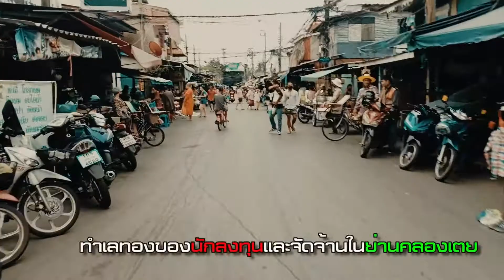คลองเตยแลนด์,ชุมชนคลองเตย,คลองเตยSmart Community,ปั้นพอร์ตซิตี้2พันไร่,แลนด์มาร์กใหม่,สลัมคลองเตย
รัฐพลิกโฉมท่าเรือคลองเตย 2,353 ไร่ สู่ “พอร์ตซิตี้” ลงทุนบิ๊กโปรเจ็กต์มิกซ์ยูส แสนล้าน ผุดที่อยู่อาศัย สำนักงาน ศูนย์การค้า ดิวตี้ฟรี ท่าเรือครุยส์ โมโนเรลเชื่อมรถไฟฟ้าใต้ดิน เปิดประมูล PPP ดึงเอกชนร่วมลงทุน 30 ปี ปั้นแลนด์มาร์กใหม่ เทียบชั้นไอคอนสยาม ปีนี้นำร่อง 17 ไร่ มูลค่า 5.4 พันล้าน เร่งย้ายชุมชน 12,000 ครอบครัวขึ้นตึกใหม่ ผุดคอนโดฯ 25 ชั้น 4 ตึกรองรับ ประเดิมตึกแรกพันล้าน ตอกเข็มปี’64

นายกมลศักดิ์ พรหมประยูร รองผู้อำนวยการสายบริหารสินทรัพย์และพัฒนาธุรกิจ การท่าเรือแห่งประเทศไทย (กทท.) เปิดเผย “ประชาชาติธุรกิจ” ว่า รัฐบาลมีนโยบายให้การท่าเรือฯนำ ที่ดินท่าเรือกรุงเทพ เนื้อที่ 2,353 ไร่ เปิดให้เอกชนร่วมลงทุนพัฒนาเชิงพาณิชย์เพิ่มรายได้ให้กับองค์กรในระยะยาว ขณะนี้อยู่ระหว่างจัดจ้างที่ปรึกษารีวิวแผนพัฒนาในภาพรวม (master plan) และกำหนดแผนพัฒนาการใช้ประโยชน์ที่ดิน (land use) กรอบเวลาพัฒนาให้เหมาะสมกับศักยภาพ สอดคล้องกับความต้องการของตลาดปัจจุบัน จะแล้วเสร็จใน 6 เดือนนี้

เปิดประมูล PPP 30 ปี
จากนั้นจะนำเสนอให้คณะกรรมการ (บอร์ด) การท่าเรือฯและคณะกรรมการ PPP อนุมัติ ก่อนเปิดประมูลให้เอกชนร่วมลงทุน PPP เป็นรายโซน ระยะเวลา 30 ปี ตั้งเป้าจะเริ่มประมูลภายในปีนี้ เริ่มจากที่ดิน 17 ไร่ อยู่ติดอาคาร สำนักงานของการท่าเรือฯ มูลค่า โครงการ 5,400 ล้านบาท เนื่องจากเสนอโครงการให้คณะกรรมการ PPP พิจารณาไปแล้ว อยู่ระหว่างปรับปรุงข้อมูลเพิ่มเติม เพื่อนำกลับไปให้พิจารณาอีกครั้ง พร้อมกับแผนพัฒนาที่ดินในภาพรวมทั้งหมด

“ที่ปรึกษาจะนำผลศึกษาเดิมที่จุฬาลงกรณ์มหาวิทยาลัยกำหนดกรอบการพัฒนาไว้เมื่อ 10 ปีที่แล้ว ดูว่า ยังเหมาะสมหรือไม่ และปรับปรุงใหม่ ให้รับกับศักยภาพของที่ดิน ซึ่งใน ผังเมืองรวมกรุงเทพฯฉบับใหม่จะประกาศใช้กลางปี 2563 ได้ปรับการใช้ประโยชน์ที่ดินย่านคลองเตย จากสีน้ำเงินเป็นพื้นที่สีแดงพาณิชยกรรม จะทำให้สามารถพัฒนาได้เต็มที่ และอาจจะทำให้มูลค่าโครงการเพิ่มขึ้น จากเดิมที่คาดว่าจะมีมูลค่าลงทุนประมาณ 1 แสนล้านบาท”

กรอบพัฒนาที่ดิน 2.3 พันไร่
นายกมลศักดิ์กล่าวอีกว่า ทั้งนี้ กรอบการพัฒนาฉบับเดิม แบ่งการพัฒนาที่ดินเป็น 3 โซน โดยโซน 1 พัฒนาพื้นที่ด้านการค้า (commercial zone) จะมีอาคารศูนย์ธุรกิจพาณิชยนาวี 17 ไร่ ด้านข้างอาคารที่ทำการปัจจุบัน ภายในอาคารประกอบด้วย สำนักงาน ศูนย์ฝิกอบรม ศูนย์แสดงสินค้า นิทรรศการ ศูนย์การประชุม พื้นที่ค้าปลีก และธนาคาร

ศูนย์โลจิสติกส์และกระจายสินค้า 54 ไร่ ประกอบด้วย อาคารคลังสินค้าแนวสูงและแนวราบ สถานีพักรถบรรทุกสินค้า รวมถึงมีอาคารสำนักงาน 126 ไร่ (ไม่รวมตลาดคลองเตย) อยู่ในทำเลศักยภาพพัฒนากิจกรรมที่มีความ หลากหลาย และสนับสนุนกิจการ ของท่าเรือและชุมชนโดยรอบ อาทิ ศูนย์กลางการค้าและพาณิชยกรรม นำเข้า-ส่งออก อาคารพาณิชย์ อพาร์ตเมนต์ เซอร์วิสอพาร์ตเมนต์ สำนักงาน ศูนย์ฝิกอบรมธุรกิจการค้าระหว่างประเทศ สถาบันการเงิน และศูนย์การประชุม

ยังมีศูนย์การค้าธุรกิจทันสมัยครบวงจร 15 ไร่ เช่น ศูนย์แสดงสินค้ากิจการ ท่าเรือจะนำที่ดินบริเวณโรงฟอกหนัง กระทรวงกลาโหม 123 ไร่ พัฒนาสมาร์ท คอมมิวนิตี้ ก่อสร้างที่อยู่อาศัยขนาดใหญ่รองรับชุมชนและหน่วยงานราชการ ต่าง ๆ

“โซน 2” พัฒนาธุรกิจหลัก การให้บริการท่าเรือกรุงเทพ (core business zone) โดยปรับพื้นที่จากปัจจุบัน 943 ไร่ เหลือ 534 ไร่ พัฒนาสถานีบรรจุสินค้าเพื่อส่งออกและบูรณาการพื้นที่หลังท่าเป็นคลังสินค้าขาเข้าเขตปลอดภาษี พื้นที่ปฏิบัติการสินค้าเพื่อเพิ่มมูลค่าต่าง ๆ เช่น คลังสินค้าห้องเย็น ฮาลาล ลานบริหารจัดการรถบรรทุก และจุดบริการจุดเดียวเบ็ดเสร็จ

ยังมีท่าเทียบเรือตู้สินค้าบริเวณเขื่อนตะวันตกติดคลองพระโขนง จะพัฒนาเป็นท่าเทียบเรือแห่งใหม่ ลานกองเก็บตู้สินค้าและอาคารสำนักงาน ปรับปรุงท่าเทียบเรือตู้สินค้าฝั่งตะวันออกให้ทันสมัยรองรับเรือลำเลียงชายฝั่ง และมีโครงการพัฒนาเส้นทางเชื่อมต่อท่าเรือและทางด่วนสายบางนา-อาจณรงค์ เป็นการระบายรถบรรทุกขาออกที่มุ่งหน้า ไปยังบางนา-ตราด และขาเข้ามายังท่าเรือกรุงเทพ

และ “โซน 3” พื้นที่พัฒนาเมืองท่าเรือ กรุงเทพ (Bangkok modern city) อยู่ติดริมแม่น้ำเจ้าพระยา เน้นการพัฒนาเมืองธุรกิจขนาดใหญ่ที่เป็นแลนด์มาร์ก ของประเทศ ศูนย์กลางด้านการท่องเที่ยว ใหม่เชื่อมโยงการท่องเที่ยวทางน้ำ และเป็นพื้นที่ใช้ประโยชน์สาธารณะ รวมถึงพัฒนาอาคารมิกซ์ยูสครบ วงจร มีช็อปปิ้งมอลล์ ที่จอดรถ และโรงแรม

ผุดมิกซ์ยูสยักษ์-รถไฟลอยฟ้า
“ด้วยศักยภาพที่ดินอยู่ติดแม่น้ำ มีเนื้อที่กว่า 2,300 ไร่ รูปแบบการ พัฒนาใหม่ที่กำลังรีวิวต้องเป็นโครงการมิกซ์ยูสขนาดใหญ่ เพื่อเป็นแลนด์มาร์ก ใหม่ของกรุงเทพฯ คล้ายกับโครงการไอคอนสยาม ในเบื้องต้นคาดว่าจะมีโครงการที่อยู่อาศัย โรงแรม สำนักงาน ศูนย์การค้า ดิวตี้ฟรี ท่าเรือครุยส์ และมีรถไฟฟ้าโมโนเรลเชื่อมการเดินทางจากโครงการ ชุมชนใหม่ ที่ถนนโรงฟอกหนัง ไปตามแนวถนนกล้วยน้ำไท ถนนพระรามที่ 4 เชื่อมกับสถานีคลองเตยของรถไฟฟ้าใต้ดิน ระยะทางประมาณ 3 กม.”

นายกมลศักดิ์กล่าวอีกว่า ขณะเดียวกัน การท่าเรือฯอยู่ระหว่างดำเนินการ ย้ายชุมชนคลองเตยที่อาศัยอยู่ใน พื้นที่ 197 ไร่ จำนวน 26 ชุมชน ประมาณ 12,000 ครัวเรือน ออกจากพื้นที่ เพื่อ นำที่ดินมาพัฒนาท่าเรือเทียบเรือ แห่งใหม่ทั้งเพื่อการท่องเที่ยวและ ขนส่ง จะมี 3 ทางเลือกให้กับชุมชน คือ 1.อยู่ที่โรงฟอกหนัง ซึ่งการท่าเรือฯ จะพัฒนาพื้นที่ 58 ไร่ เป็นโครงการ “สมาร์ทคอมมิวนิตี้” ยกระดับความเป็นอยู่ของชุมชนขึ้นมาใหม่ เหมือนกับการเคหะแห่งชาติพัฒนาโครงการแฟลตดินแดง
CB ขานรับปลุกมู้ดลงทุน
ที่มา: ประชาชาติธุรกิจ – 10 มกราคม 2562